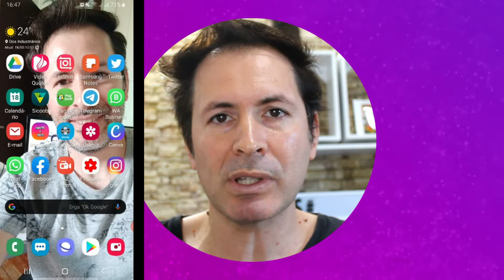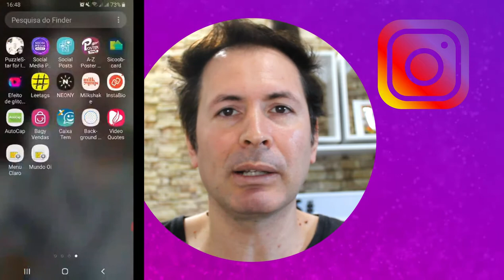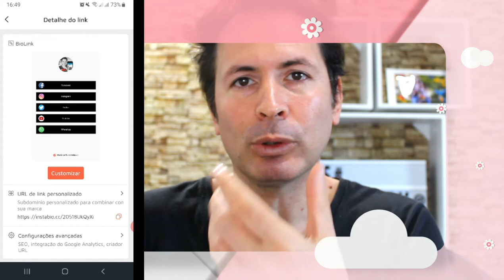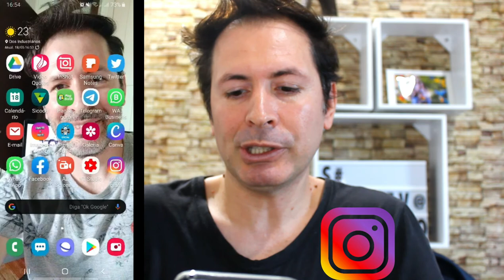COMO TER VÁRIOS LINKS NA BIO DO INSTAGRAM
Olá pessoal blz, veja aqui nesse vídeo como colocar vários links em sua bio do Instagram, usando um app
NOME DO APP: Instabio ( playstore)